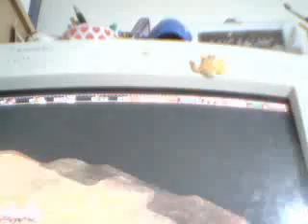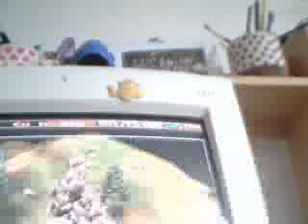lets play age pf empires 2 part 4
RTS